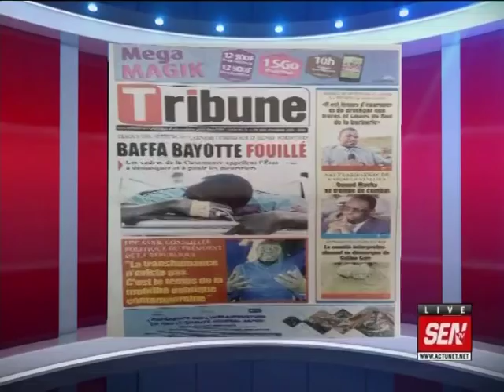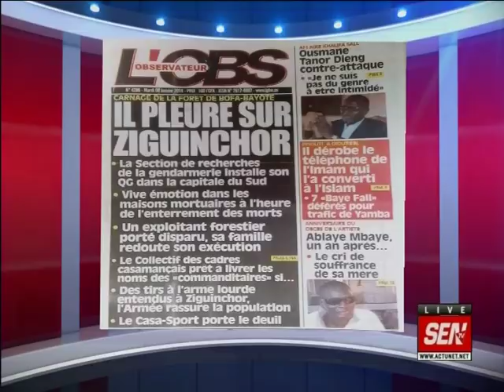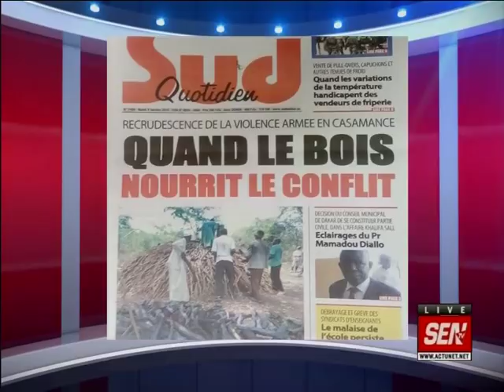Revue de presse de Ahmed Aïdara du 09 jan 2018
Sur le plateau de la matinale « infos Matin » de la SEN TV, le célèbre Ahmed Aïdara ouvre la revue de presse de ce mardi 09 janvier 2018 avec la traque des auteurs du massacre en Casamance…Il y a aussi Pierre Goudiaby Atépa qui dit connaître les auteurs de l’assassinat qui fait l’actu…Et Ahmed Aïdara sait comment le dire…Sur xibaaru.com